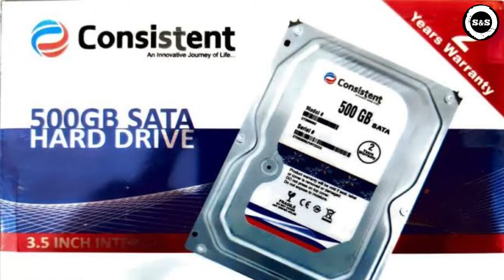cctv technician aapke sath bda scam kase karte h jan lo , cctv scam